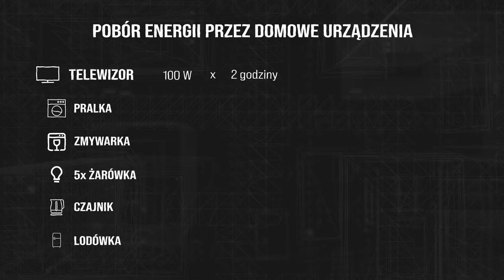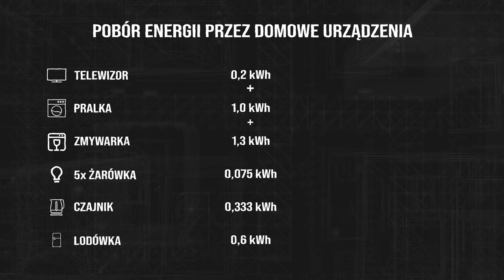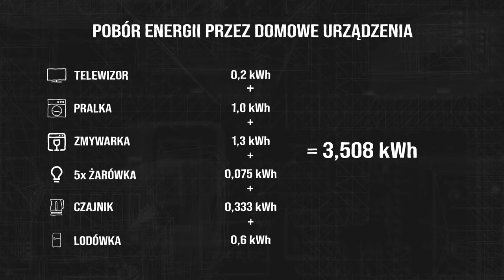🔋MAGAZYN ENERGII, a domowe urządzenia. Ile PRĄDU zużywają?